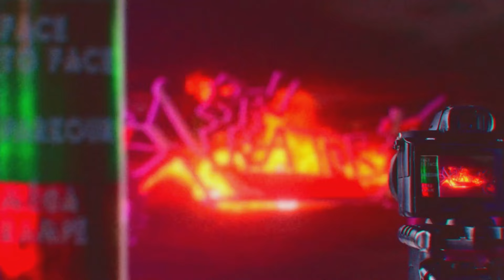FACE TO FACE CHOIX MULTIPLE